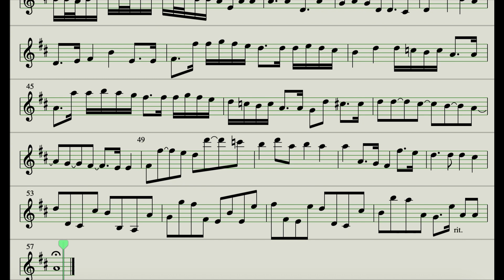Canon in D Kanon Pachelbel Piano Accompaniment Backing Track Канон Пахельбель Аккомпанемент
Piano Accompaniment for J. Pachelbels Canon in D (Canon) for 1 Solo Instrument (Violin, Flute, etc) with the solo on the screen

Acompañamiento de Piano para el Canon de Pachelbel para un instrumento solo con la parte en la pantalla

Аккомпанемент для Канона Пахельбеля для одного инструмента соло с нотами на экране.